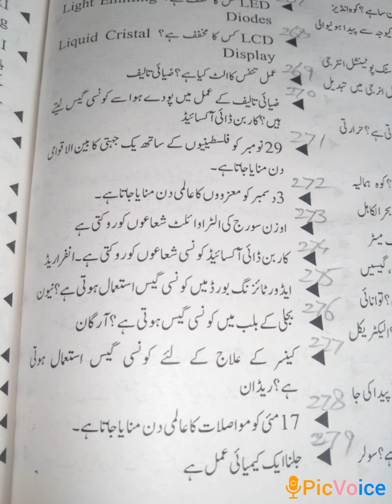General knowledge 269-279 Mcqs PPSC FPSC NTS OTS